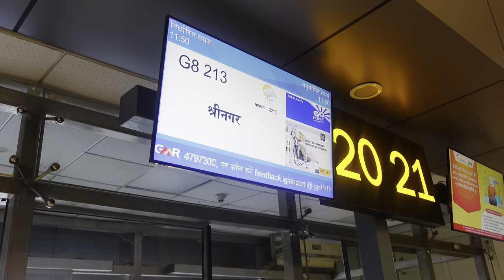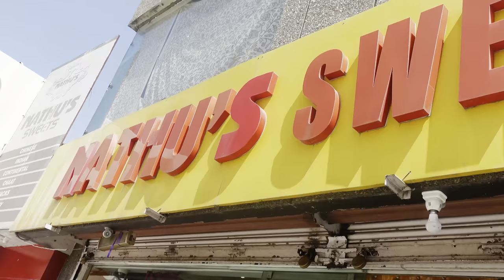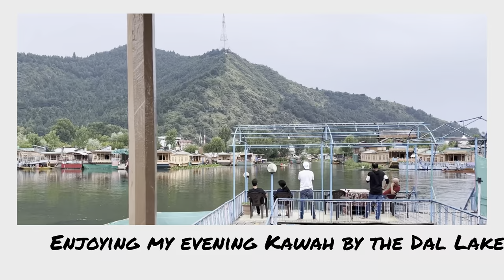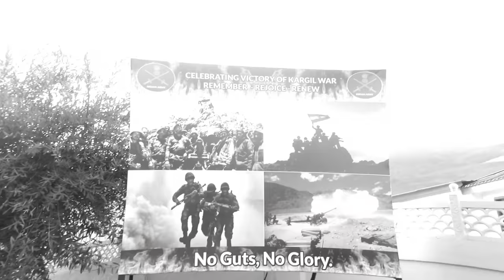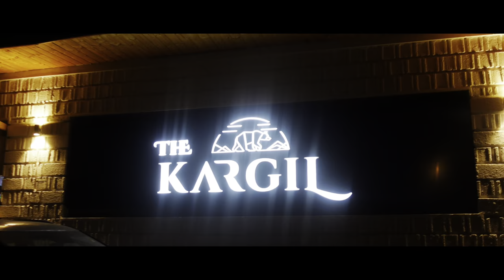“Pre Leh-Ladakh” | *A day in SRINAGAR on The Houseboat* | *Visiting SONMARG & KARGIL* | Episode 1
Hello all, welcome to yet another travel series.
This 1st one is only about a day in Srinagar and the next day Sonmarg and Kargil. We planned Leh Ladakh from August 9 to August 17 but to acclimatize well, we started our trip from Srinagar then Sonmarg and Kargil.

In the next episode, I'll take you through the roads that lead to Leh and everything that comes on the way along with the Leh market.

We booked this trip with this travel Company:
“Smile n Fly”

You can check amazing recipes on my Insta page- @munchtoomunch
Check my fashion & styling content on Instagram- @minichoudhary_

See you next Friday! :-)
Take care!